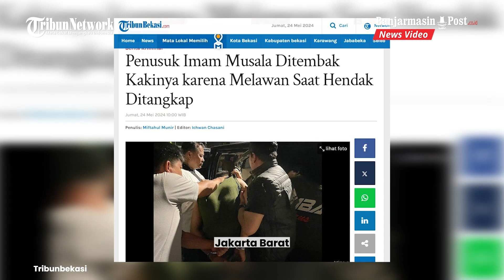Penusuk Ustaz hingga Berujung Nyawa Melayang di Jakarta Barat Ditangkap, Polisi Dalami Motif Pelaku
BANJARMASINPOST.CO.ID - Polres Metro Jakarta Barat berhasil membekuk pelaku pembunuhan Ustaz Saidi, Kamis (23/5/2024).

Ustaz Saidi tewas setelah ditusuk tubuh bagian belakangnya oleh orang tak dikenal.

Almarhum ditusuk saat wudhu untuk menunaikan salat subuh di Musala Uswatun Hasanah, Kebon Jeruk, Jakarta Barat, Kamis (16/5/2024).

Korban tewas usai mendapatkan penanganan medis.

Kapolres Metro Jakarta Barat Kombes M Syahduddi saat dihubungi wartawan membenarkan penangkapan pelaku penusukan Ustaz Saidi.

Sementara itu, Kasat Reskrim Polres Metro Jakarta Barat AKBP Andri Kurniawan menyebut bahwa saat ini pelaku tengah dalam proses pemeriksaan polisi.

Sebelumnya diberitakan, seorang imam musala berinisial MS (71) tewas setelah ditusuk oleh orang tak dikenal, di Musala Uswatun Hasanah, Kedoya Utara, Kebon Jeruk, Jakarta Barat. (Wartakota)